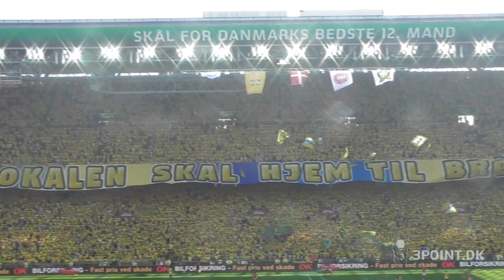Stemningsvideo fra pokalfinalen 2018 - Brøndby IF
Samlet stemningsvideo fra pokalfinalen 2018, hvor Brøndby IF besejrede Silkeborg med 3-1.